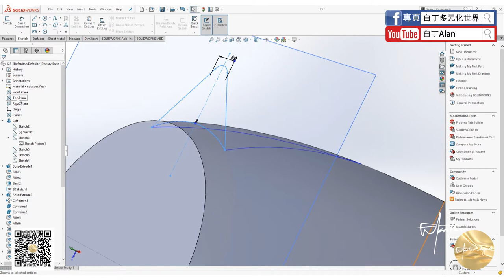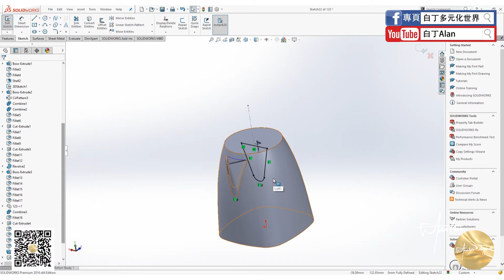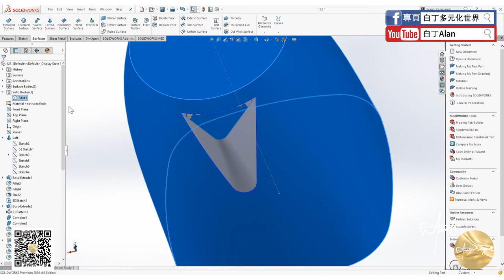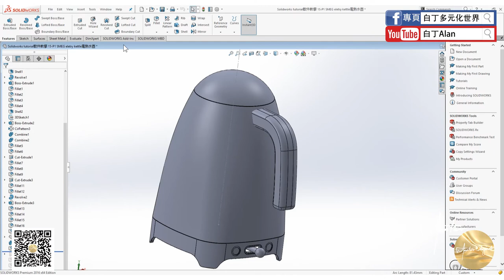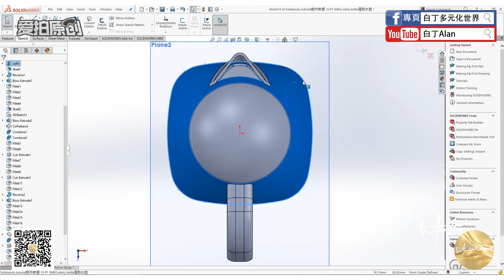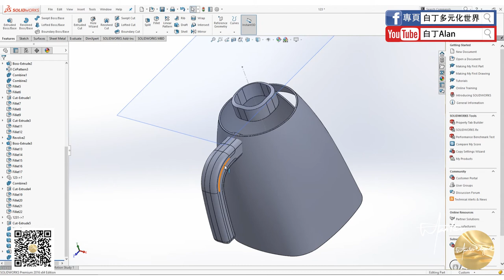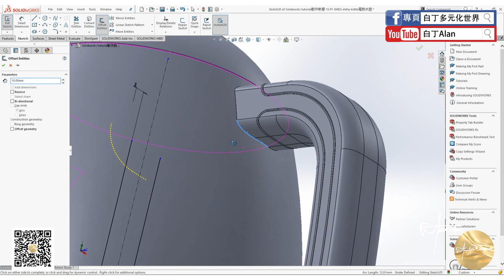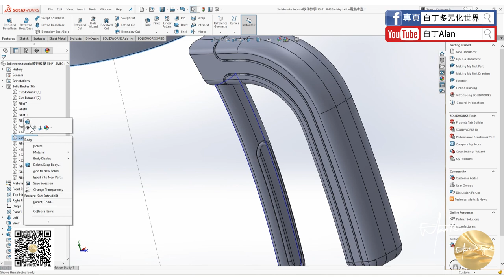Solidworks tutorial軟件教學 15 P3 SMEG eletry kettle電熱水壺